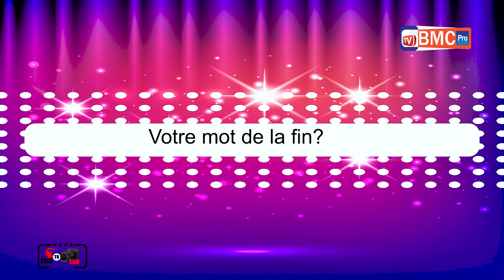amadou n ndao dans votre emission face to cam